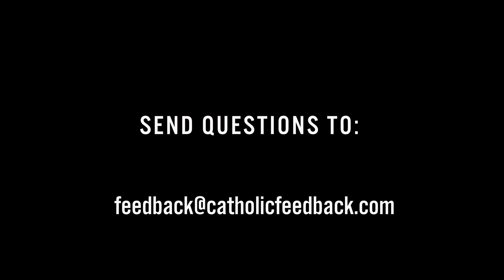The Mission of the Laity w/Fr. Michael Sweeney/Sean Bryan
Keith joins Fr. Michael Sweeney and Sean Bryan, the directors of The Lay Mission Project for a fascinating conversation about the Mission and the role of the Laity in the Catholic Church. Fr. Michael and Sean are incredible men of faith and share their unique perspectives on how the laity can evangelize and change the world.